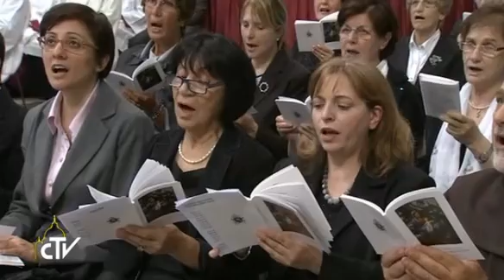Misa de Inicio del Sínodo para la Familia 05 Oct 2014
Celebra Papa Francisco
Basílica de San Pedro, Vaticano
Transmitida por el CTV